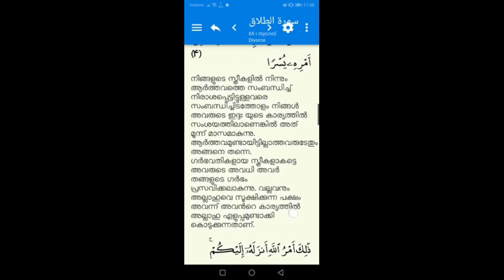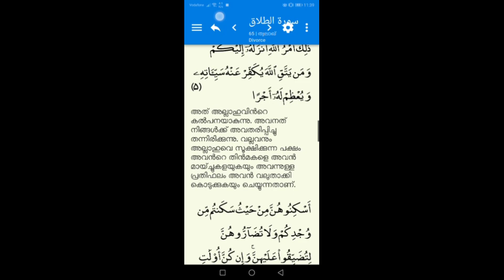എത്ര ചെറിയ കു-ഞ്ഞിനെയും വിവാഹം കഴിക്കാമെന്ന് ഖുർആൻ: നബിയിലെ ഉത്ത-മ മാ-തൃക..'